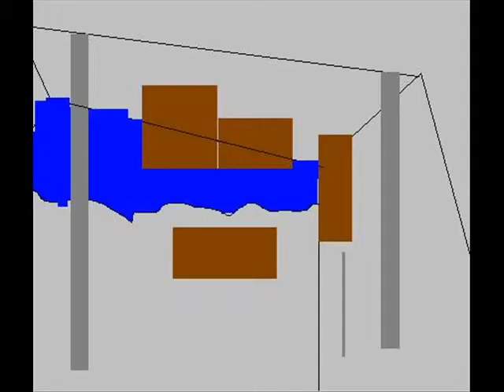A NIGHT TO REMBER ON THE CATHOLM TRAINER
comeing in 2010!